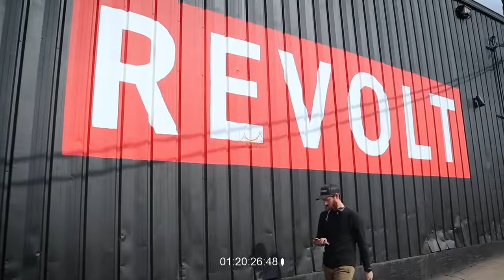"Diddy, Teyana Taylor, DJ Khaled, Tamika Mallory, Angie Martinez Unite at Revolt Summit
Revolt Summit Passing Of Tons Of Knowledge To The Future

100Wayz.com